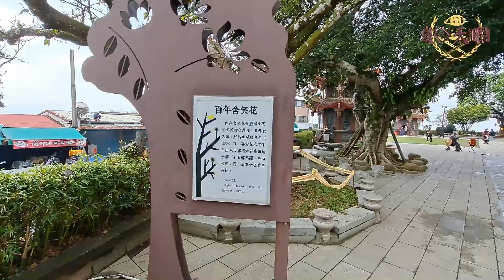嘉義縣番路【半天岩紫雲寺】櫻花大爆花